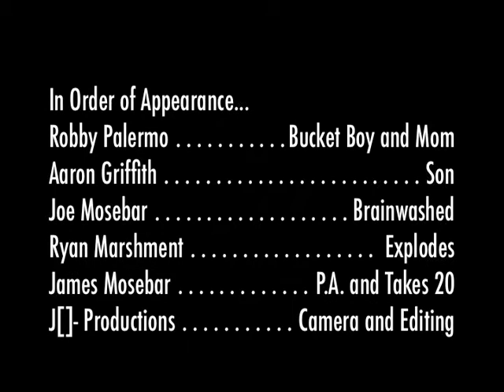Bucket Boy's Bucket Paste (Part 2) HQ!!!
Now Bucket Boy goes around trying to sell his product!